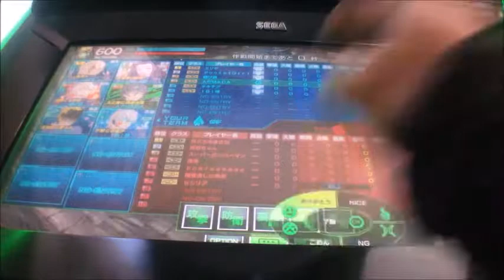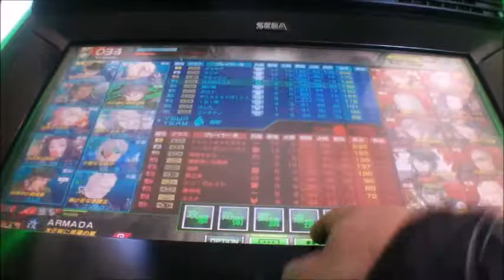ボーダーブレイクX ZERO PLUS vol.1575